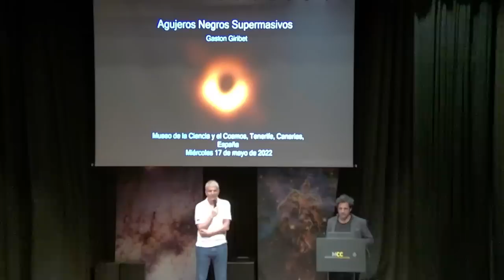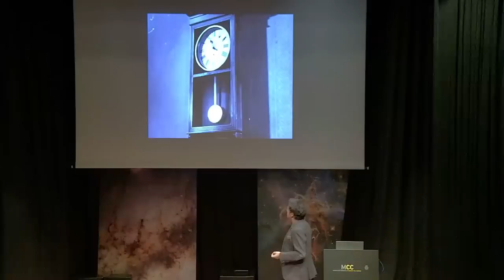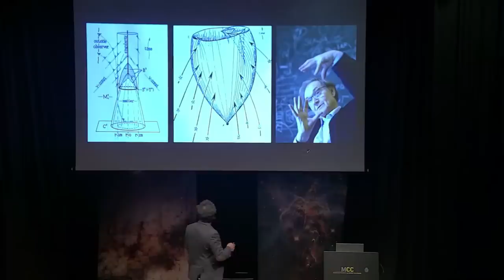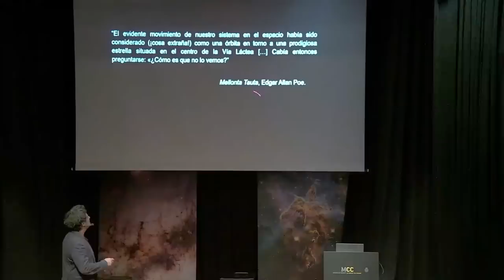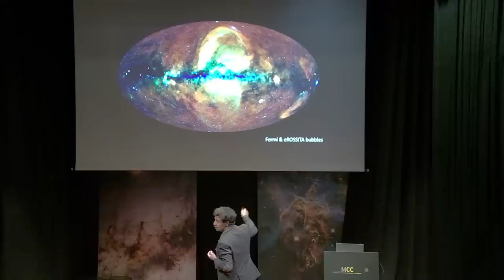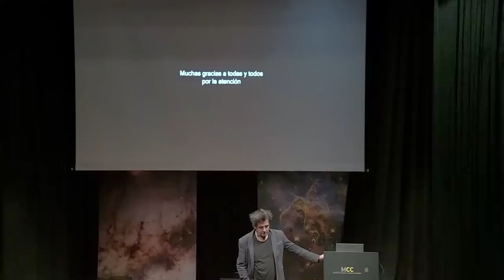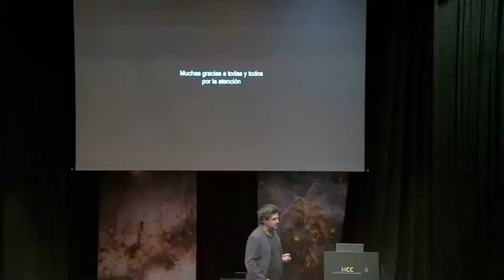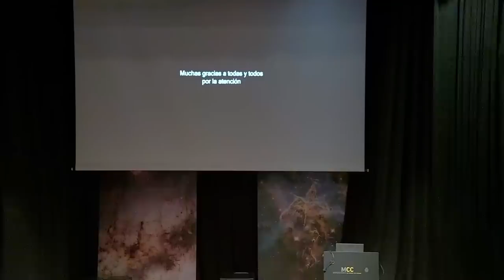"Agujeros negros supermasivos ", por Gastón Giribet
Los agujeros negros son, probablemente, los objetos más fascinantes del universo. Desafían nuestras intuiciones sobre el espacio y el tiempo, y nos plantean paradojas para las cuales aún no tenemos una respuesta definitiva. En esta charla haré una introducción a la física de los agujeros negros, a la estructura del espacio-tiempo cerca de ellos, y a la historia de su descubrimiento y observación. Haré hincapié en los avances recientes por entender, de entre los tantos agujeros negros que existen en el universo, aquellos que se nos presentan como los más desconcertantes: los agujeros negros supermasivos que se encuentran en los centros galácticos.